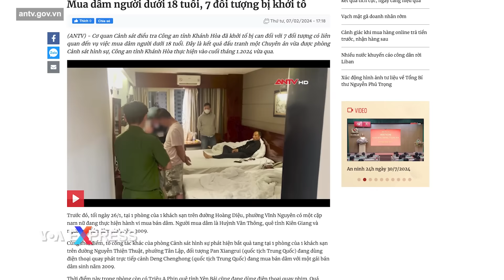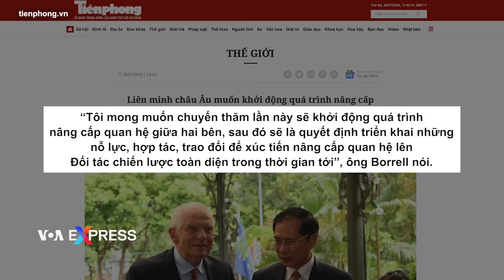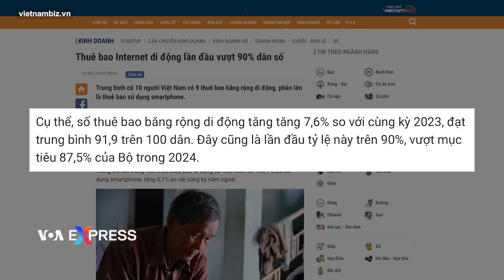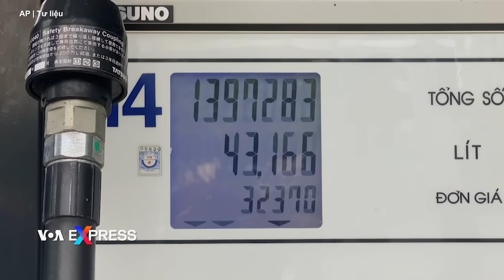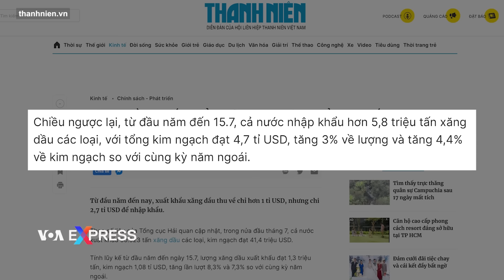Việt Nam bắt 3 thanh niên Trung Quốc tình nghi giết người, cướp của | Điểm tin VN | VOA Tiếng Việt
0:00 - Việt Nam bắt 3 thanh niên Trung Quốc tình nghi giết người, cướp của
0:58 - Quan chức EU thăm Việt Nam, bàn về nâng cấp quan hệ
2:36 - Hơn 90% dân số Việt Nam dùng thuê bao internet di động
3:42 - Việt Nam nhập khẩu hơn 3,6 tỷ đô la xăng dầu trong nửa đầu 2024

Công an tỉnh Quảng Bình bắt giữ ba thanh niên Trung Quốc để điều tra về hành vi giết tài xế taxi để cướp xe, báo chí trong nước loan tin.

Ba người gồm 2 nam và 1 nữ , từ 16 đến 18 tuổi, bị Cảnh sát giao thông Quảng Bình bắt giữ sáng 28/7 tại thị xã Ba Đồn sau khi đã gây tai nạn cho hai xe máy và một xe hơi. Trước đó, họ không chấp hành hiệu lệnh của cảnh sát giao thông là dừng xe để kiểm tra mà tăng tốc bỏ chạy khiến công an phải truy đuổi.

Khi bị bắt, ba thanh niên này đang lái chiếc taxi từ nam ra bắc và khai rằng đã sát hại một tài xế taxi và cướp xe để chạy về Trung Quốc.

Nạn nhân Nguyễn Văn Hải, 47 tuổi, nhân viên lái xe taxi cho hãng Mai Linh, bị sát hại vào tối ngày 27/7.

Đây không phải lần đầu tiên người Trung Quốc phạm tội ở Việt Nam.
Công an tỉnh Khánh Hoà hồi tháng 2 khởi tố 2 người Trung Quốc với cáo buộc mua bán dâm vị thành niên ở Việt Nam. Trước đó vào tháng 1, công an tỉnh Bình Dương bắt giữ một người đàn ông Trung Quốc bị truy nã quốc tế về tội buôn người, với tổng số nạn nhân lên đến 13 phụ nữ Việt Nam.